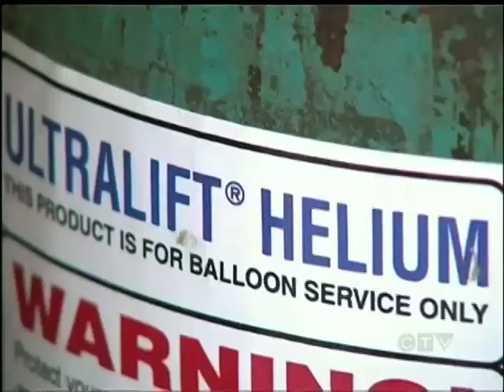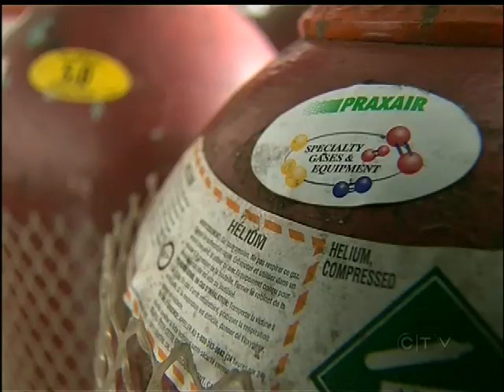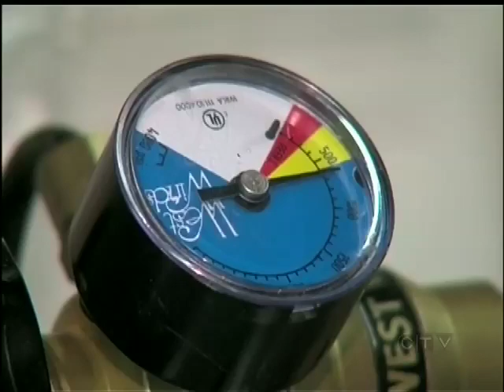Bye Bye Helium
VICTORIA -- The end of an era could soon be coming.

A dwindling supply of helium around the world is putting the future of party balloons in jeopardy.

A large portion of the world's helium comes from natural gas wells in the United States which are beginning to dry up and when they do, it won't just be balloons that will be affected.

Manufacturing, scientific research, and medical care all heavily rely on the gas.

Helium suppliers have already noticed a shortage and prices have gone up drastically in the last decade.

Researchers say it could be anywhere between 25 to 100 years before helium is completely gone.